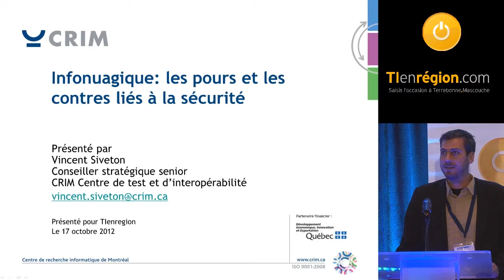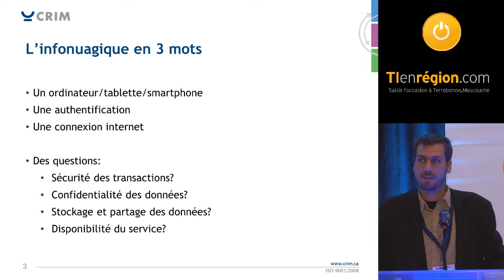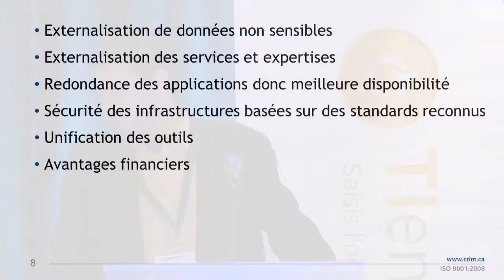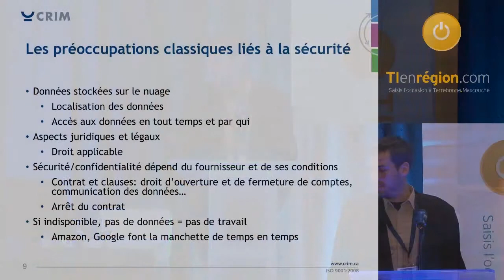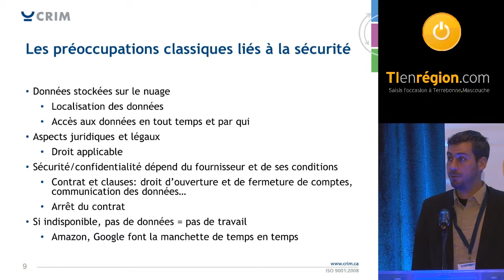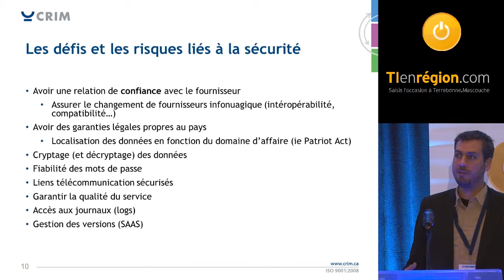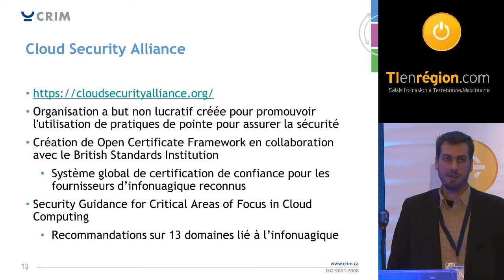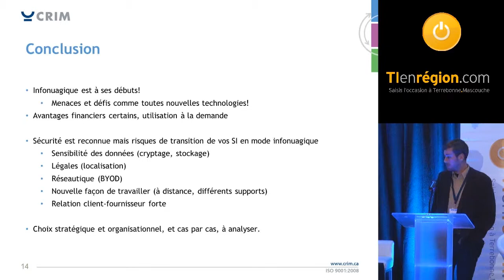Solution Sécurité : les pours et les contres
Une conférence de Vincent Siveton, conseiller stratégique TI principal au CRIM. Ce colloque était une production de TIenrégion.com, en collaboration avec le Centre local de développement des Moulins (CLDEM) et Emploi Québec. La captation vidéo de l'évènement est une présentation de Savoir-faire Linux.